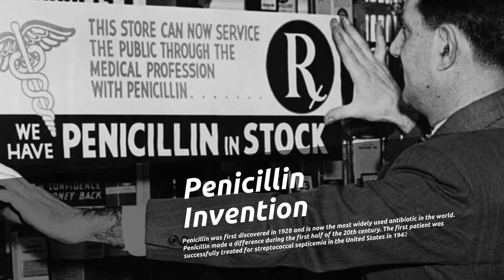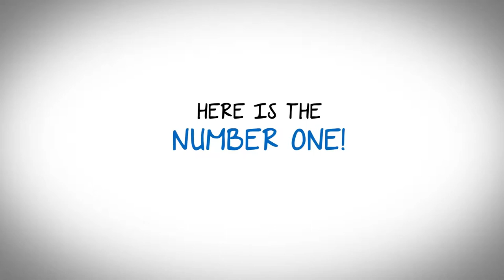Top 5 Brilliant Inventions Made by Mistake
Top 5 Brilliant Inventions Made by Mistake (Accidental Discoveries) are listed here:

1. The First Practical Implantable Pacemaker
2. X-Ray Images
3. Penicillin
4. Plastics
5. Microwave Oven